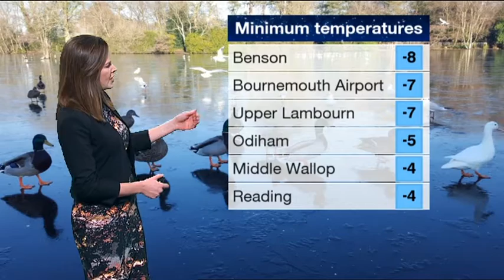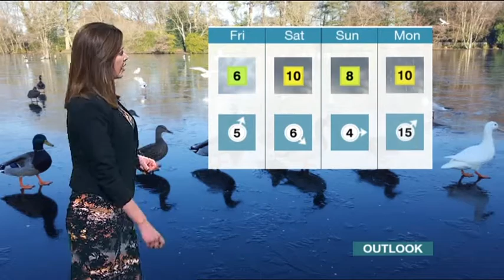Alexis Green South Today Weather 2017 01 05